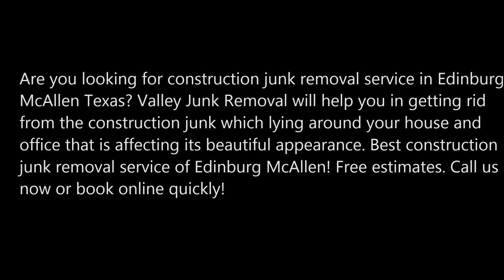Leading Construction Junk Removal Services in Edinburg McAllen TX | Valley Junk Removal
Are you looking for construction junk removal service in Edinburg McAllen Texas? Valley Junk Removal will help you in getting rid from the construction junk which lying around your house and office that is affecting its beautiful appearance. Best construction junk removal service of Edinburg McAllen! Free estimates.

CONSTRUCTION JUNK  REMOVAL SERVICES

When your construction is completed, then lots of construction waste get laid around. It doesn't matter whether you have done remodeling, demolition and construction, in every process construction waste is left after the job is completed. It is essential to get rid of this leftover. However, taking away this leftover debris such as wood, tile and so on is difficult from the construction site.

Valley Junk Removaloffer safe and efficient construction junk removal service. So, you need not to worry for the pickup, removal and disposal of construction waste. Our professionals will make sure that all the construction junk is out of your way and nothing is left behind to disturb your life. We haul away your construction waste and dispose it at the reasonable price. Our experts have specialization in removing all kinds of construction waste.

VALLEY JUNK REMOVAL OFFERS THE FOLLOWING CONSTRUCTION JUNK  REMOVAL SERVICE  FOR OUR VALUED COMMERCIAL CUSTOMERS
●  Debris
● Tiling
● Drywall
● Sheetrock
● Wallboard
● Canvas
● Flooring
● Walls
● Windows
● Floorboards
● Plasterboard
● Frames
● Windows
● Shingles
● Corrugated Iron
● Concrete Removal

● Construction debris removal near me
● Construction debris hauling
● Construction debris removal cost
● Concrete debris removal
● Debris removal services

BEST CONSTRUCTION JUNK  REMOVAL SERVICE OF EDINBURG MCALLEN

SERVICES:
• Hauling
• House Cleanout
• Mattress Removal Service
• Office Cleanout
• Cleaning Services
• Handyman Services
• Movers